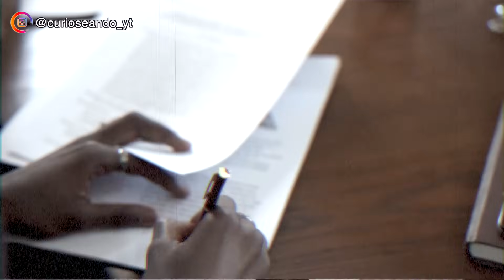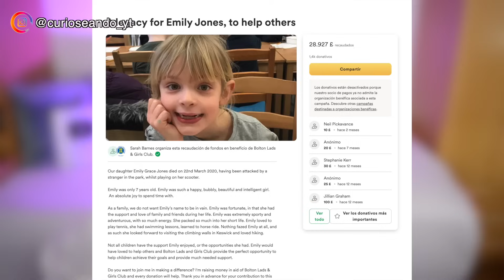¿SEGURO NO SABÍA LO QUE ESTABA HACIENDO? | Mar Durán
No existía ninguna razón por la que ella lo hizo...

⚠️  DESCARGO DE RESPONSABILIDAD: Toda la información aquí expuesta es de dominio público. Este vídeo ha sido creado con rigor periodístico y documental para dar a conocer el caso y educar sobre él. No se publica información falsa de manera intencional. Únicamente recabo información de periódicos, noticieros, blogs y webs de noticias y la condenso en un vídeo educativo e informativo.

If there are any copyright problems, please write to so that we can solve the issue | Si hay algún problema de Copyright, por favor escribe a para que podamos solucionarlo